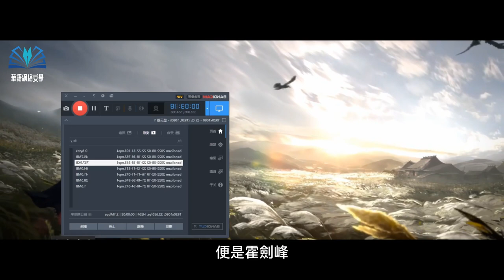玄幻有聲小說 |【劍道第一仙】：第1951-1960集（CC字幕）